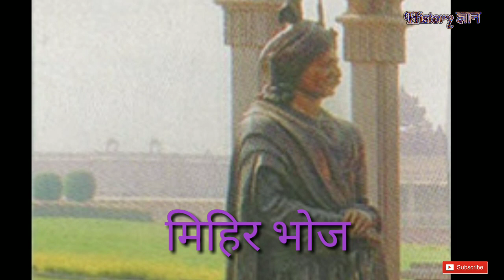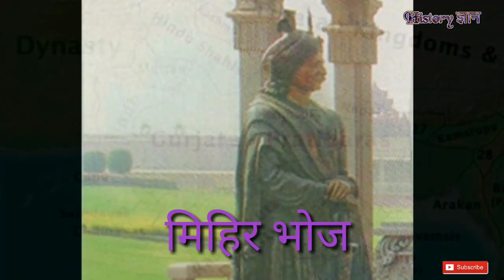History Gyan 21# गुर्जर प्रतिहार वंस / मिहिर भोज, History of Gurjjar Pratihar Dynasty, Mihir Bhoj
About channel -: History gyan channel is about introduction of Indian history and full information of famous names in indian history in hindi, this channel is very useful for knowledge about indian history.  Like different names of india , about Mahatma Budhha, Bimbhisara, Ajatshatru, kunik, (Haryak Dynasty), shishunag, kalashok (shishunag dynasty), Padmanand, dhananand (Nand dynasty), Chankya, Chandragupt mourya (Maurya Dynasty), etc

Description -: This is video is about history Gurjjar pratihar vans, history of kings of pratihara’s kings Naagbhatt, Vats Raj, Mihir Bhoj, Mahinderpal, Triangle War in Pratihars, Pal Dynasty and rastrakutas, king rajpal,
यह वीडियो गुर्जर प्रतिहार वंस के इतिहास के ऊपर है, इस वीडियो में गुज्जर प्रतिहार वंस के राजाओं के बारे में बताया गया है, जैसे नागभट्ट प्रथम, द्वितीय, वत्स राज, मिहिर भोज, महिंदरपाल, महमूद गजनवी के समय कन्नौज का राजा कौन था, इस वीडियो राजा मिहिर भोज में ऊपर है,